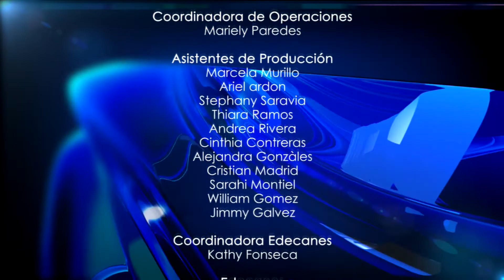1 Eje Salvador Nasralla. De Frente:Elecciones Generales 2013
Conozca las respuestas brindadas por el candidato a la presidencia de Honduras, del Partido Anticorrupción (PAC) Salvador Nasralla a las preguntas sobre Seguridad y Empleo, Economía, Educación y Salud, así como Transparencia y Democracia que le realizo Alberto Padilla durante el evento que se llevo a cabo en la  UNIVERSIDAD DE SAN PEDRO SULA USAP. DE FRENTE: Elecciones Generales 2013 . Conversando con los Candidatos